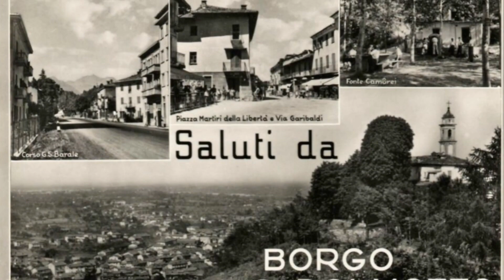Borgo San Dalmazzo (Paesi della Bella Italia) Piemonte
Borgo San Dalmazzo (Cuneo)
Foto di Borgo San Dalmazzo, di ieri e di oggi